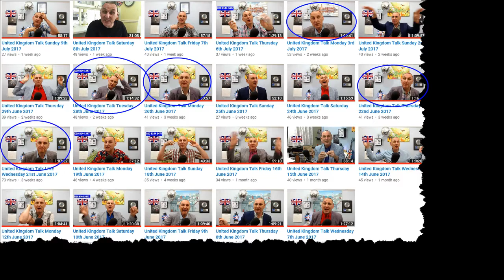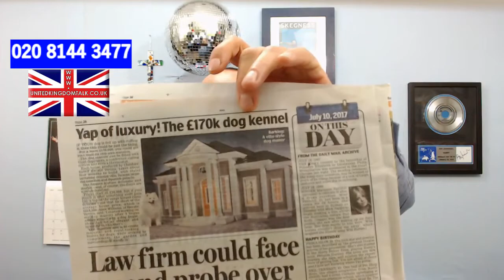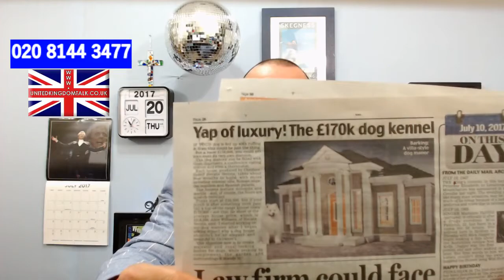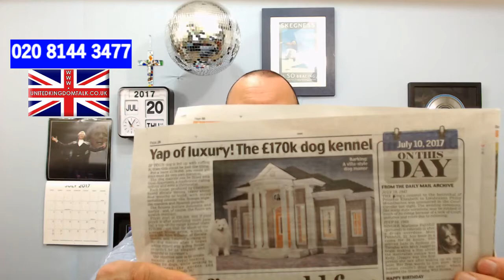United Kingdom Talk Thursday 20th July 2017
Birthday messages at the end of today's show for : Angel, Theresa, Sandra, Kathy, Tracey & Richard.

On the phone Scotty Ogilvie talking about his great job in New Zealand.
What do you do if you are on a coach on an icy road & it starts rolling backwards ?
The BBC stars get how much ?
Does Jeremy Corbyn leak much ?
Nit picking.
An email floods into the studio from Chris Lotze .
Big star wee stained mattresses on ebay. How much would you pay ?
Get your dog a nice home.
The prize is the prize.